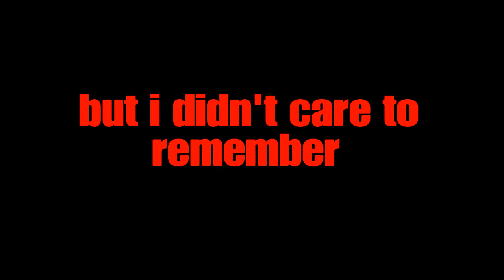Monster Hunter World funny moments